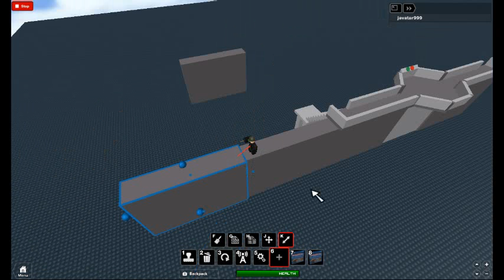Building my fort the inside look,Read desc for more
After a year of stop work i have been inspired by meany people that use my own words and say them to me,The catwalk with the firetraps its not a fire trap,Its a way to make energy.Raiding rules:8 minutes for raiding Team work recommended,Heavy armor and helmet Recommended heavyly if you want to live to see tomorrow. This is Tna base. join The National army today or we will kill you for being robloxias worst idiot..public enemy number one. We Fight for robloxia but we will not lie to her my comrades.For more games